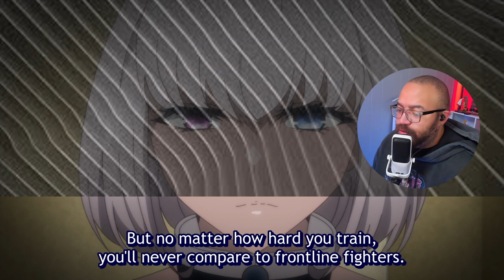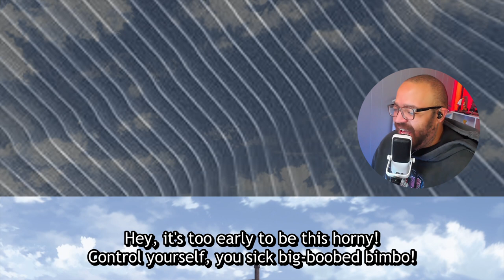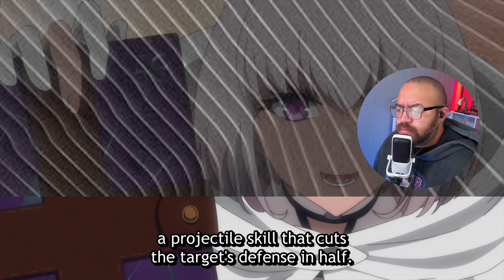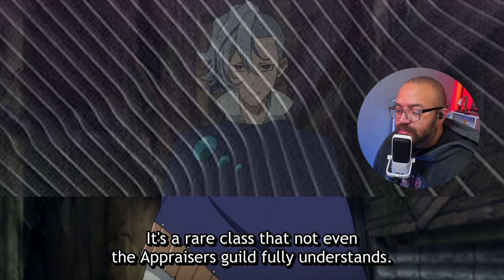The Swordman From The West | The MOST Notorious Talker Episode 5 Reaction